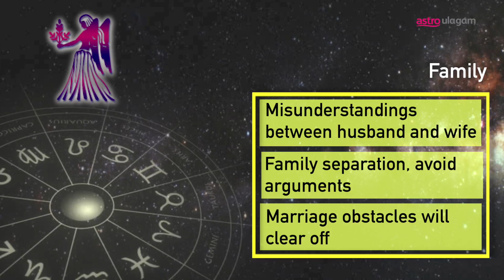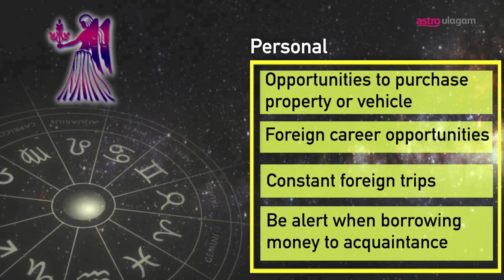Chitthirai Rasipalan [Kanni]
Vikari Tamil Puthandu horoscope readings 2019! Check out what you have in store this year.